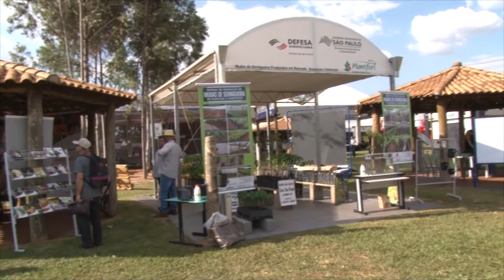SAA - Balanço da Agrishow 2018